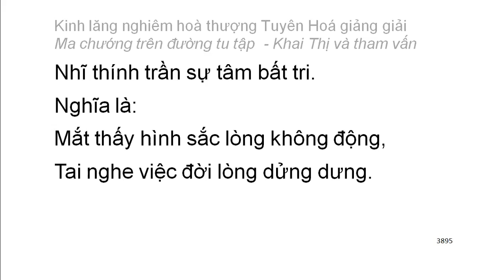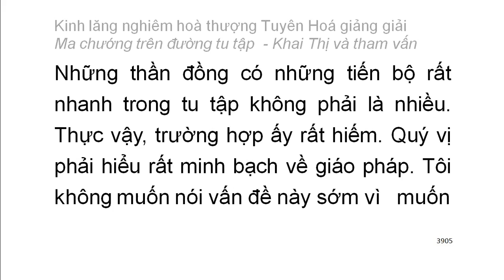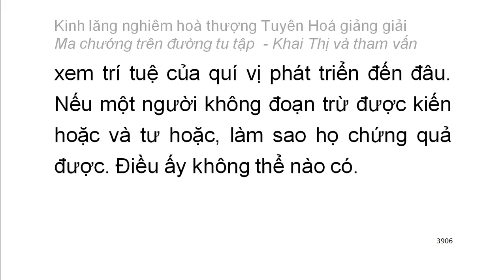[Ngũ ấm ma] Kinh Lăng Nghiêm - HT Tuyên Hoá giảng - Ma chướng trên đường tu tập (225)